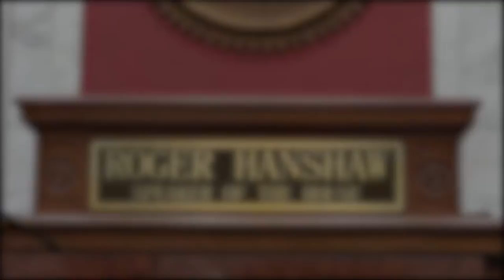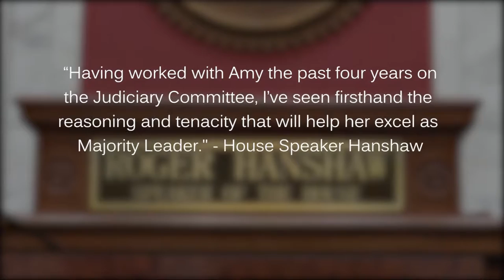New WV Majority Leader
WV House speaker names 1st GOP woman as majority leader